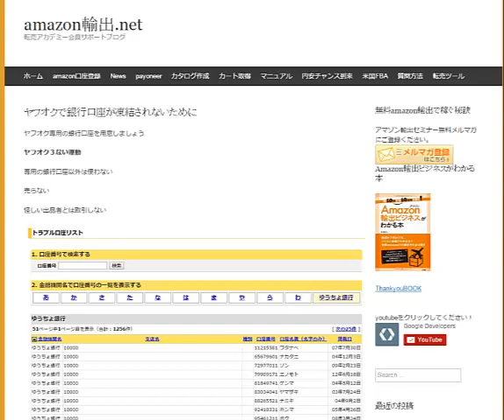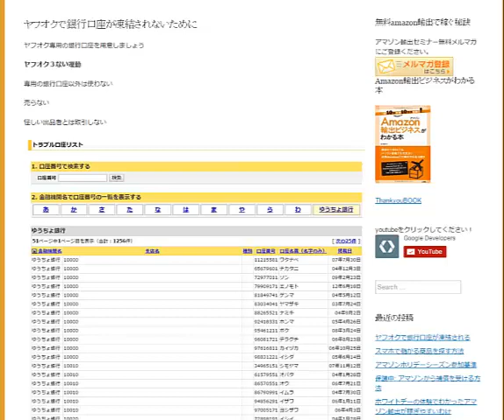ヤフオク 出品ヤフーオークションで銀行口座が凍結されないために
1日10分で月10万円を稼ぐ! Amazon輸出ビジネスがわかる本　出版社:ソシム (2013/11/22)

サムネイル『ブラックジャックによろしく』